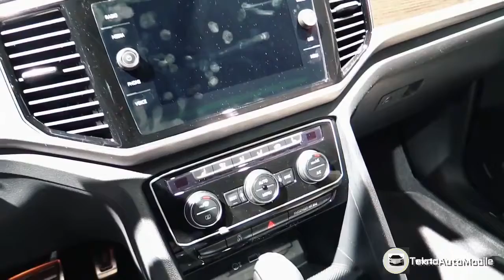New 2018 | 2018 Volkswagen Atlas R Line - Exterior and Interior Walkaround in HD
New 2018 | 2018 Volkswagen Atlas R Line at 2018 Detroit Auto Show - Exterior and Interior Walkaround in HD

LatestCarNews TeknoAutoMobile